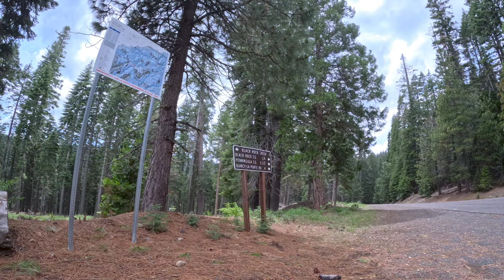U GADA GO BACK FULL TIME